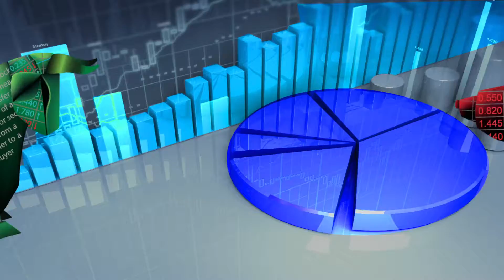Tradeทะลุจอ EP9 3 : การเทรด Stock Futuresรอบแรก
พบกับเทคนิคดีๆ ในการเทรด Stock Futures ในรอบแรก
ที่จะทำให้คุณได้ประสบการณ์เพิ่มเติม
พร้อมความฮาจากคุณเยี่ยมยุทธ์เช่นเคย